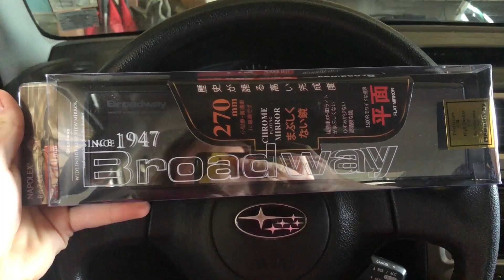2007 Impreza 2.5i Stainless Exhaust and Brake Tutorial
In this video I finally make my new Impreza road worthy by replacing the manifold catalytic converter, cat back exhaust, and brakes on all 4 wheels. While I am by no means a professional, I put together a little how-to for the brakes with just enough you need to know to get the job done. I also get a couple little interior trinkets and get the car clean. This is a long one, but well worth watching to follow my progress on the car.